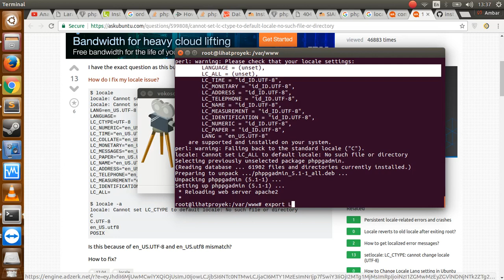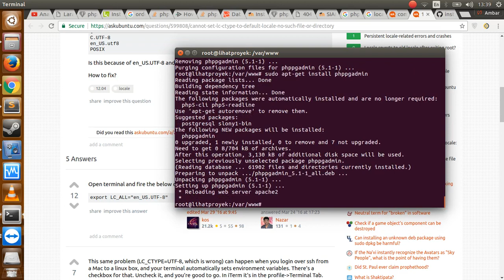Ubuntu 14.04 - perl: warning: Please check that your locale settings: LANGUAGE = (unset)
i'm trying to install phppgadmin with :
sudo apt-get install phppgadmin

but i get an error like this :
perl: warning: Please check that your locale settings: LANGUAGE = (unset)
LC_ALL = (unset)

in this video will help you how to solving that error. :)
i'm using ubuntu 14.04